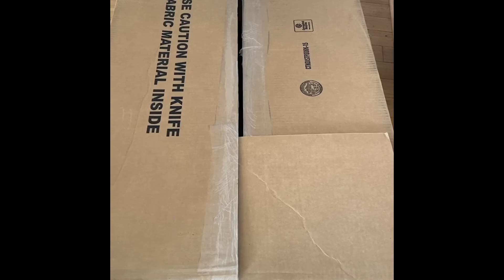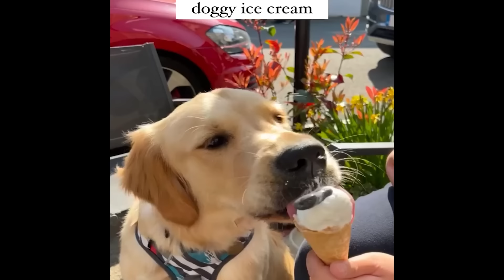Funniest Animals 2024 😂 Best Funny Cats and Dogs 😻🐶 Part 44 | Cute Baby Dogs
Welcome to the Cute Baby Animals World!
We have prepared for you fresh Cute And Funny Animal Videos.
These funny  cats and dogs will put you in a bright mood for the whole day! 🥰😇